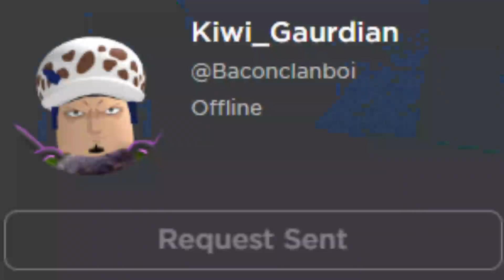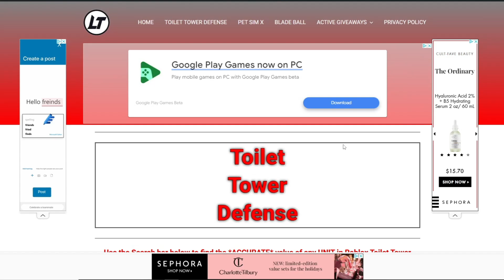PvP Mode in Toilet Tower Defense!! (+ more leaks)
Today we react to some secret leaks of Roblox Toilet Tower Defense!!

Socials